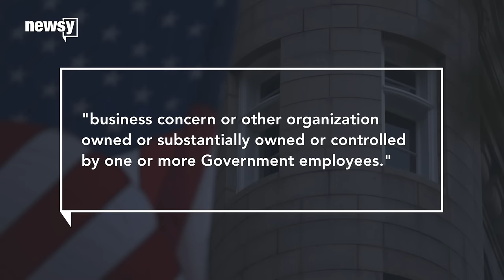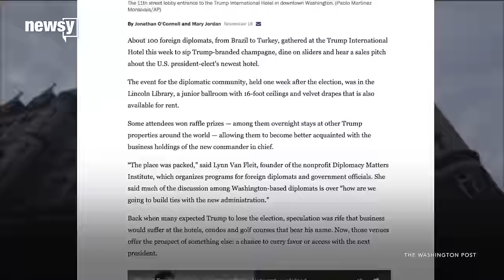Trump's DC hotel is a big conflict of interest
From government contracts to foreign diplomacy, the Washington, D.C., hotel presents a lot of opportunities for corruption.